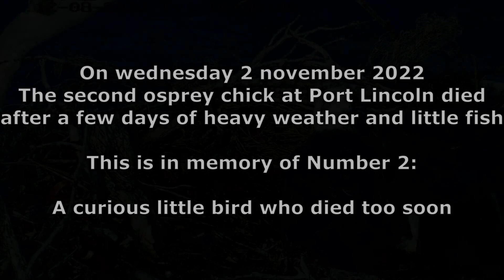The 44 days of life of number 2 at Port Lincoln Osprey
12 august 2022 an egg was layed at the Port Lincoln Osprey nest.
19 september 2022 it hatched as second chick
2 november 2022 it died 44 days old, because of the severe weather, diminished food supply and unfortunately a very dominant number 1.

This again, after the loss of number 3, is very sad, but also part of nature.

This video shows the good parts of its short life. And they were many. It is how we should remember it: Curious, exploring and daring.

Bart

Protecting South Australia’s Ospreys
Friends of Osprey is a South Australian conservation group focused on protecting and growing the population of Osprey in South Australia.

For more information about the daily life on the nest go to the Observation Board at

If you would like to help save our endangered Osprey please (for $20, $50, $100 and membership) or via

This is a nest on a barge in Port Lincoln South Australia. It is at the entrance to the Lincoln Cove Marina. The Ospreys have been nesting here prior to us purchasing the barge in 2015.
The nest is 1.25m by 1.5m.

The daily highlights and previous history of this nest can be viewed on the Port Lincoln Osprey Facebook